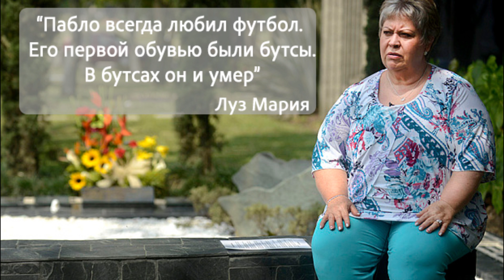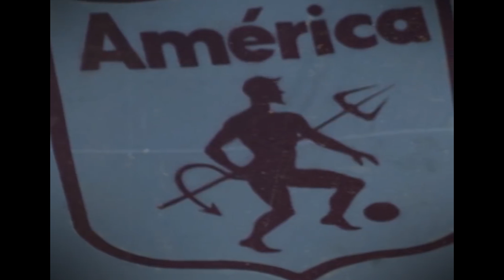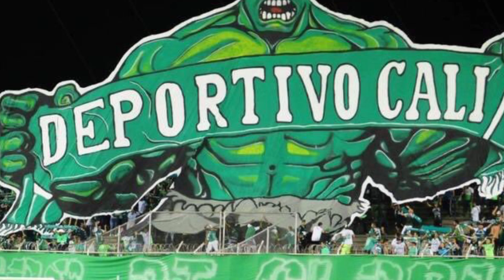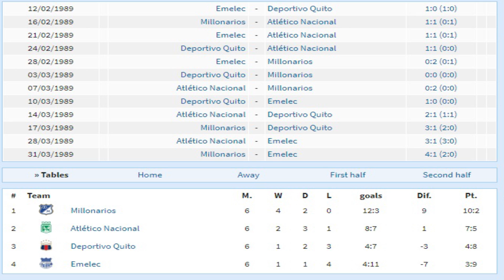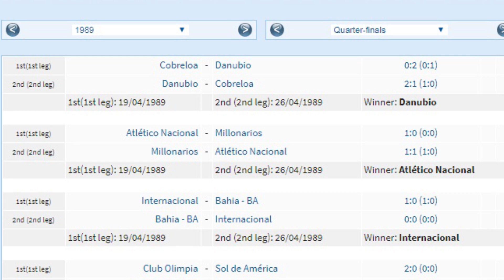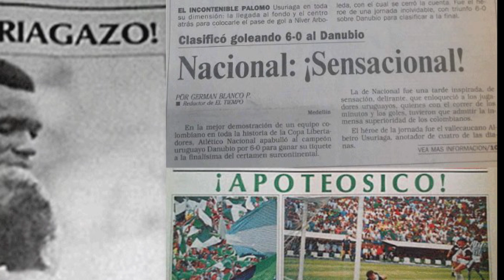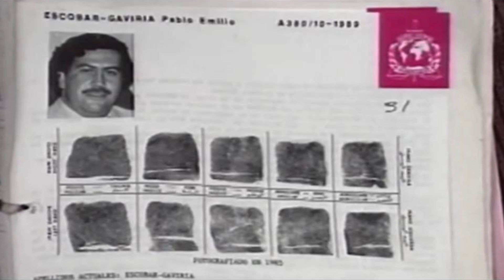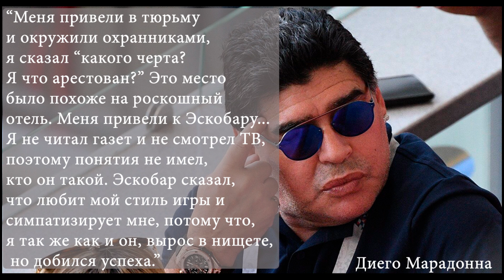ПАБЛО ЭСКОБАР:УБИЛ ФУТБОЛЬНОГО АРБИТРА?/ТУСИЛ С МАРАДОННОЙ/УБИЛИ ЗА АВТОГОЛ НА ЧМ/КАК ПОКУПАЛ МАТЧИ?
Пабло Эмилио Эскобар Гавирия - одна из тех личностей, кто не нуждается в представлении. До сих пор его личность очень неоднозначна, кто-то презирает его, а кто-то боготворит. Конечно Эскобар не святой и я ни в коем случае не хочу говорить о нём в позитивном ключе, но есть очень много поступков, достойных уважения. Например то, что он сделал с Колумбийским футболом, выведя его на совершенно новый уровень. Фанаты сборной Колумбии и Атлетико Насьоналя в частности будут благодарны ему еще очень и очень долго. Но у всего этого есть и темная сторона. Кто бы сомневался, да? Ведь это Пабло Эскобар. Ходят слухи, что Атлетико Насьональ выиграл Копа Либертадорес, потому что Эскобар покупал матчи и судей, а есть даже неопровержимые факты. Пабло убил судью за то, что тот не засчитал гол его любимой команды? Устраивал вечеринки с Диего Марадонной? Всё это вы узнаете в этом видео. Включаем и смотрим.